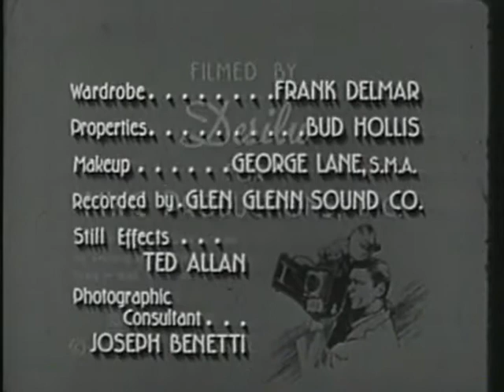Man With a Camera Two Strings of Pearls (1958)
Original air date: 12 December 1958.
Mike agrees to cover a garden party in Rome and meets a woman who is using a different name than when first encountered each other on a trans-Atlantic flight four years earlier.
Cast: Charles Bronson (Mike Kovac), Audrey Dalton (Sharon Rogers), King Calder (Jonathan Rogers), Alberto Morin (Bartolo- Jeweler), Bert Remsen (Barnes- Rogers` Secretary), Elisabeth Fraser (Ellie McMahon), Elaine Edwards (Mona Rogers) and Warren Douglas (Tommy- Photo Lab Tech).